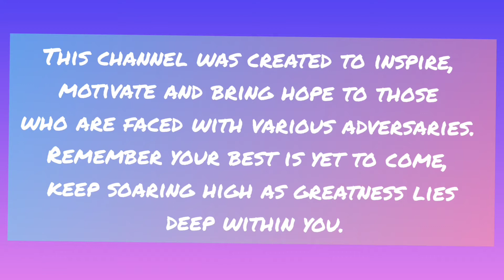I SAID YESS 💃💃💃👑💍 (John 3:16)